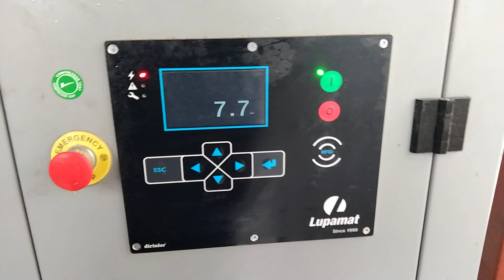İzmir'de Aniden Bastıran Yağmur Hayatı Felç Etti _ İzmir Bornova'da İşyerinde Ani Yağmur Bastırdı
İzmir'de Aniden Bastıran Yağmur Hayatı Felç Etti  _ İzmir Bornova'da İşyerinde Aniden Sağanak  Yağmur Bastırdı Tarih 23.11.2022
Sudden Rain in Izmir Paralyzed Life _ Sudden Downpour at Work in Izmir Bornova Date 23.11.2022
Внезапен дъжд в Измир парализира живота _ Внезапен дъжд на работа в Измир Борнова Дата 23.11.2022 г.
İzmirdə Ani Yağış Həyatı iflic etdi _ İzmir Bornovada İş yerində Qəfil Yağan 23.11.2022
Plötzlicher Regen in Izmir Gelähmtes Leben _ Plötzlicher Regenguss bei der Arbeit in Izmir Bornova Datum 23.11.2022
Une pluie soudaine à Izmir a paralysé la vie _ Une averse soudaine au travail à Izmir Bornova Date 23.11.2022